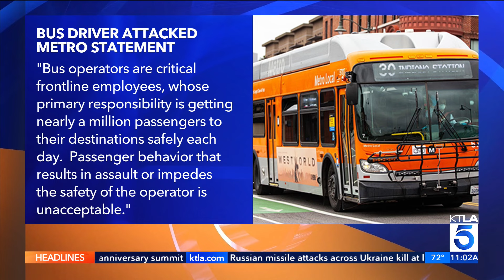Los Angeles public transit driver assaulted, spit on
Yet another Metro bus driver was assaulted late Monday night, the latest in a series of violent attacks that have been plaguing L.A.’s public transit system. July 9, 2024.